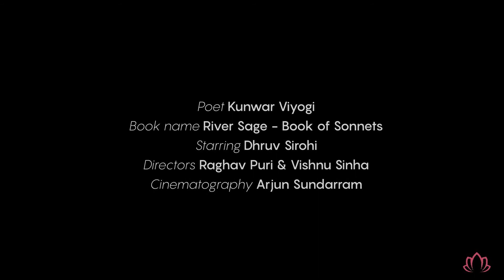Wealth by Dhruv Sirohi: कुछ Poetic with Viyogi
Dhruv Sirohi's powerful performance under the Raghav Puri's direction brings forth the pathos and piercing emotion of the Poet Kunwar Viyogi as he unleashes the surge through a sonnet-I am surrounded by worldly wares...Poet speaks from exalted perch of a rich loveless man who envies the spontaneous joy of common laborer who rolls on the dusty floor with glee on seeing his beloved walk to him.
Powerful and wise..